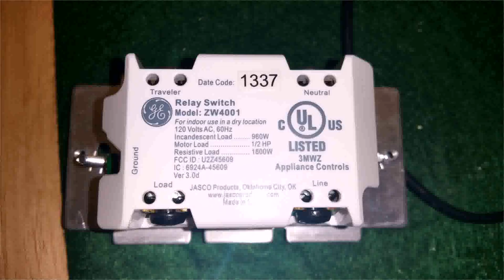Outdoor Lighting Ideas For Patio (see description)